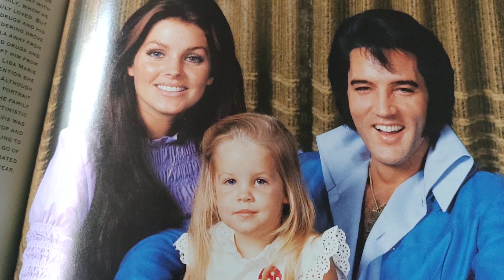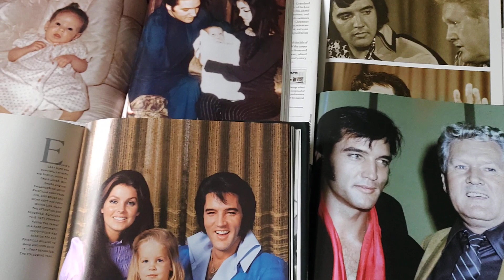Feliz día del padre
Que disfruten de un maravilloso día 😎